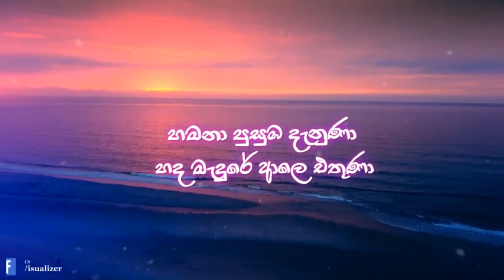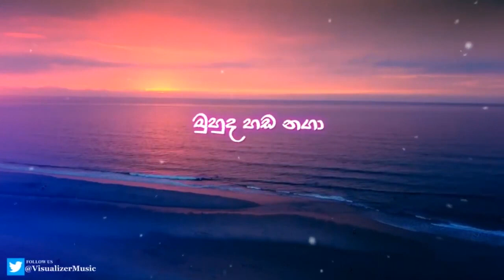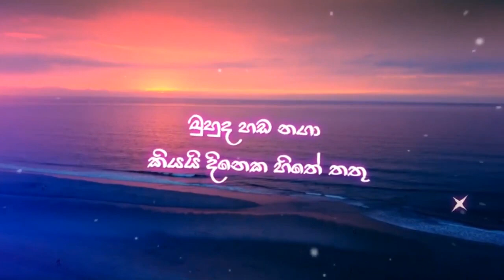ජෝඩු කරගෙනා|Jodu karagena (රැල්ල වෙරළට ආදරෙයිි teledrama song)lyrics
Welcome to Sri l lyrics YouTube channel.

මෙම ගීත සහ ඒවායේ පද රචනා, තනු නිර්මාණයන් සඳහා අප කිසිදු හිමිකාරිත්වයක් රඳවා නොගනිමු. අප මෙම නාලිකාව නිර්මාණය කළේ මුල් කලාකරුවන්ට සහ නව අනුවාදයේ කලාකරුවන්ට උපකාරයක් ලෙසය.කිමද  ඔබටත් එකම ස්ථානයකින් ඔබ ආදරය කරන කලාකරුවාගේ හෝ කලාකාරිණියගේ ගීත රසවිදීමට අවස්ථාව හා ඒවා රස විදීමට පහසු වන ලෙස පද තනුද සමඟම  ඔබ වෙත ලගා කර දීම පිණිසයි.

We hope to bring you high quality videos